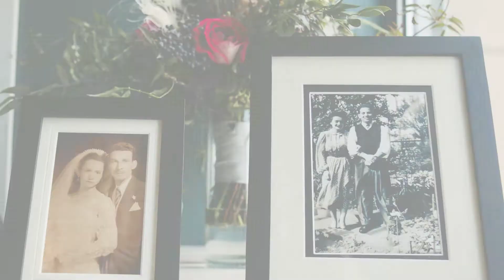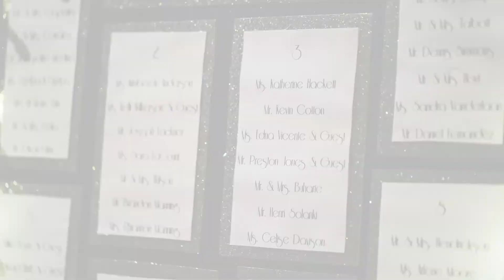Christina Dustin 1080p